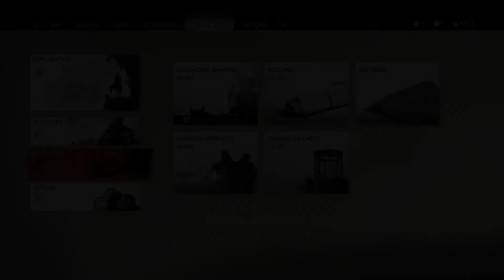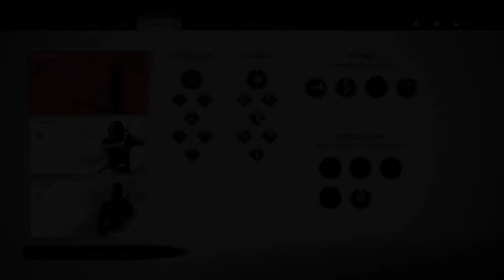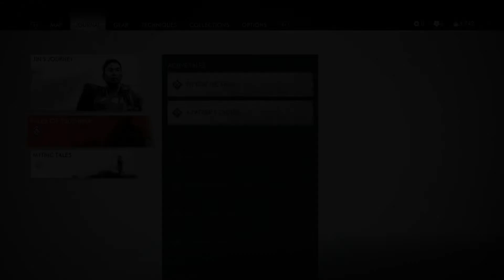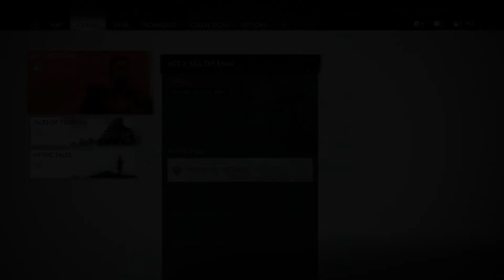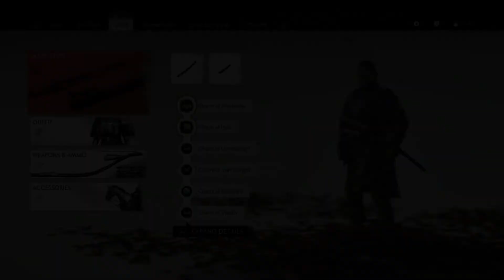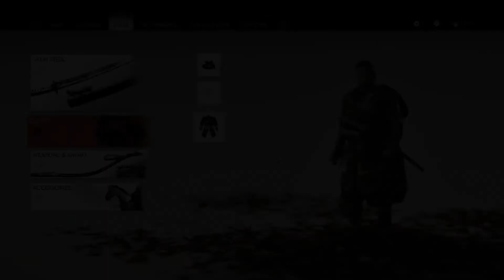Ghost Of Tsushima pt 68 The Frozen North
Jin begins to explore the snowy region of Kamiagata.